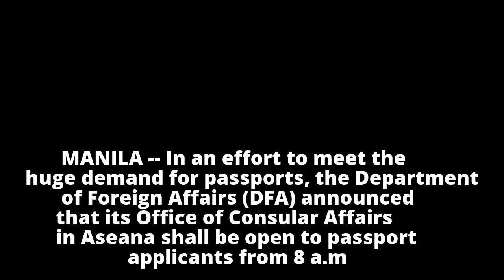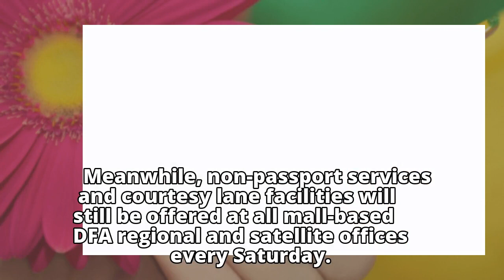DFA-Aseana opens Saturday passport appointmentsDFA-Aseana opens Saturday passport appointments